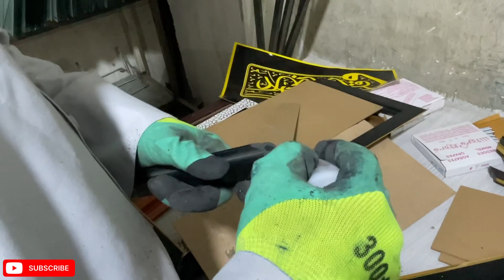چوکات چگونه ساخته می‌شود ؟